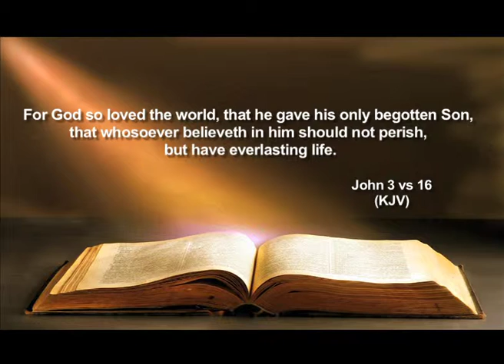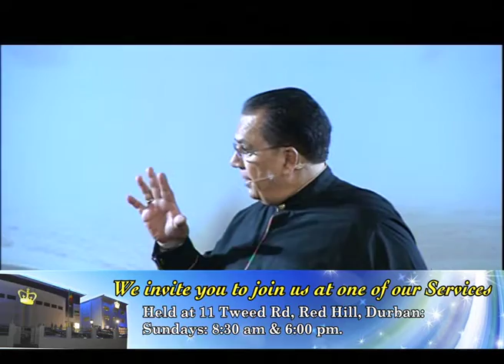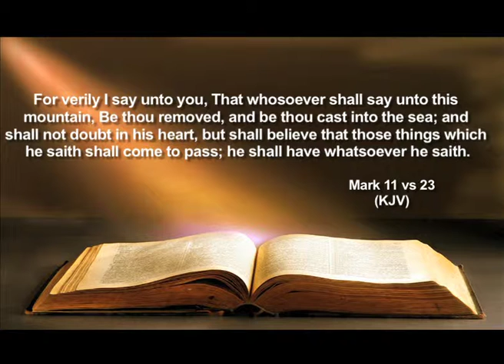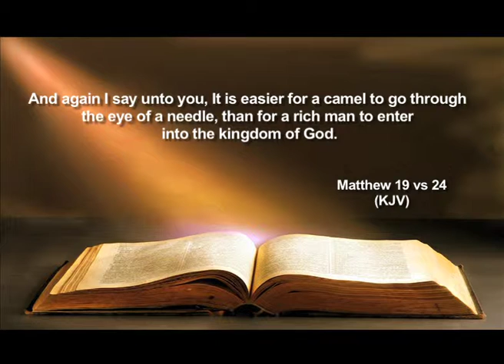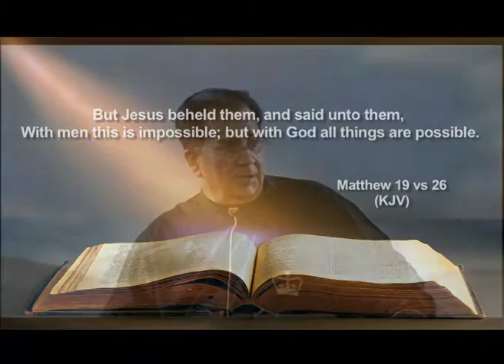Dr Basil Tryon - All Things Are Possible to Him/Her Who Believes